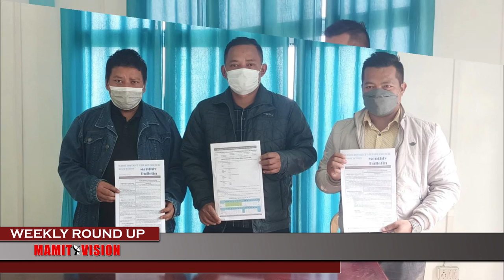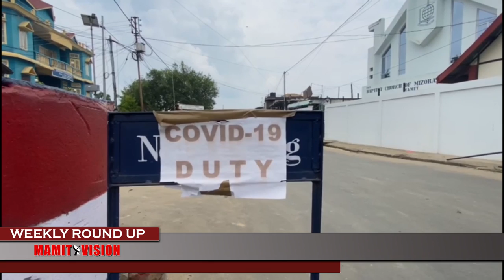Mamit Vision Weekly Round Up | 5th Feb., 2022